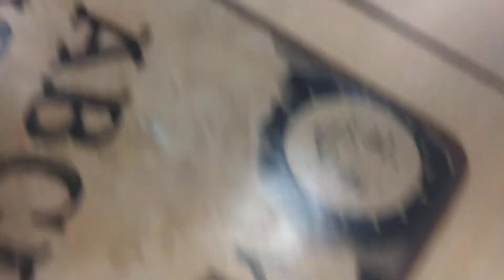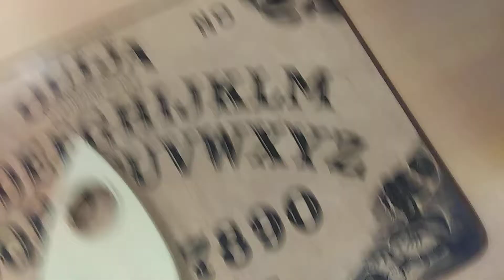Ouija at school? Spooky season 👻🎃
Can we point out my face looking like a was slapped? A GHOST